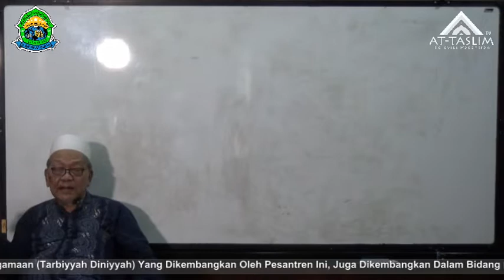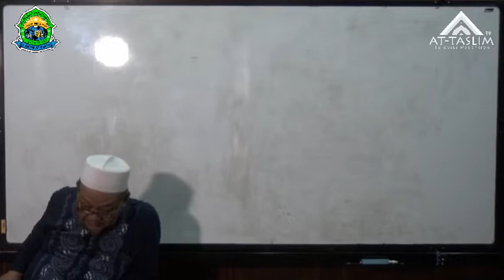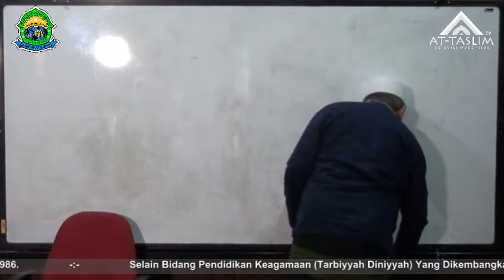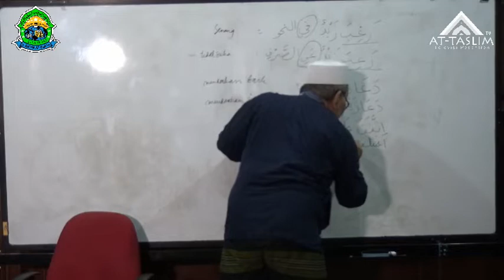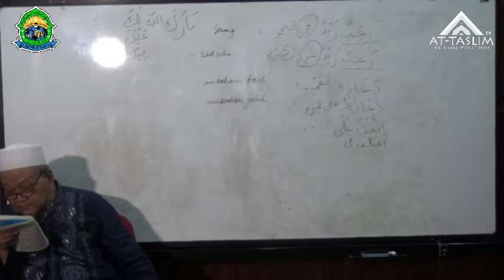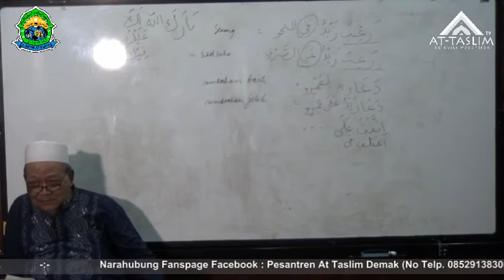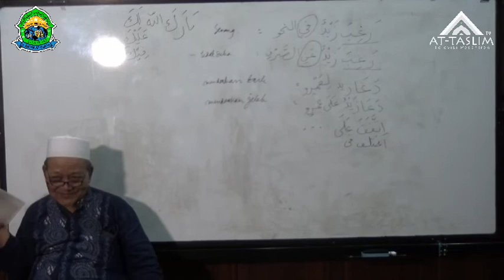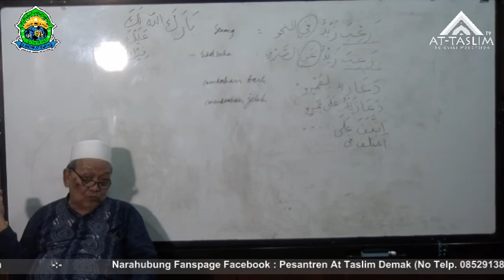[10] Nadzmul Maqshud Fi Shorfi; Fasal Menerangkan Faidah Faidah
-:-  Narahubung

-:-  Profil Pengasuh

KH.Muhammad Nurul Huda Lahir di Demak, 20 September 1955. Dalam riwayat pendidikan pernah di PP. Al-Hidayat Lasem, PP. Futuhiyyah Mranggen, PP Krapyak KH. Ali Ma'shoem Jogja. Dan dalam pendidikan formal beliau lulusan S1 Universitas Islam Madinah, Arab Saudi dan S2 Universitas Punjab, Pakistan. Sedangkan istri beliau Ibunyai Muthmainnah, AH lahir di Demak, 15 Maret 1960 merupakan lulusan dari PP. Al-Muayyad Mangkuyudan Surakarta dan PP. Bustanu Usysyaqil Qur'an Betengan Demak.